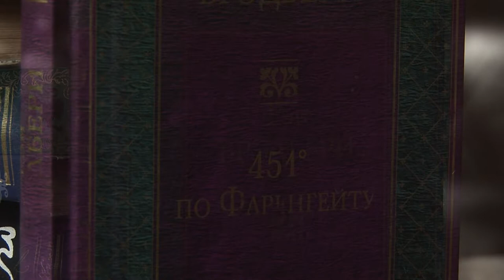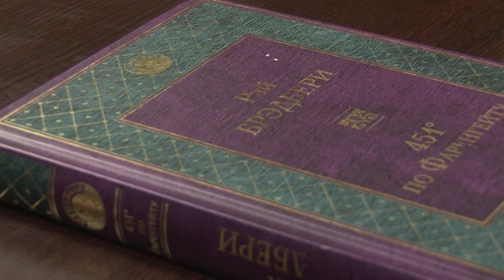Книжная полка №47. Рэй Брэдбери - «451 градус по Фаренгейту»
В новом выпуске программы «Книжная полка» о романе Рэя Брэдбери «451 градус по Фаренгейту» расскажет журналист «Канала-16» Дарья Цапарыгина.